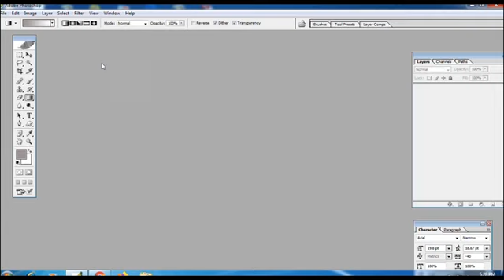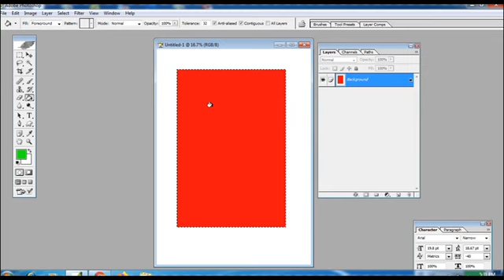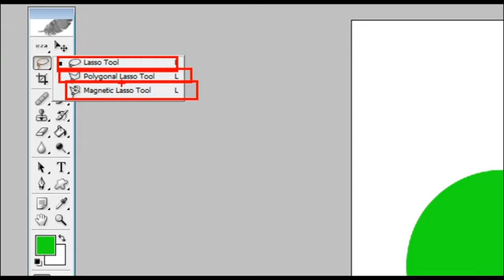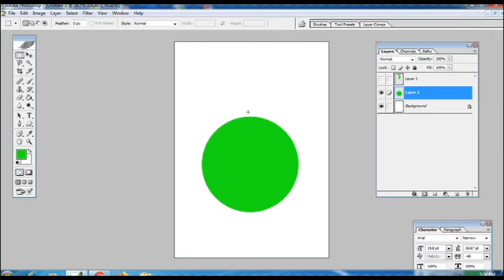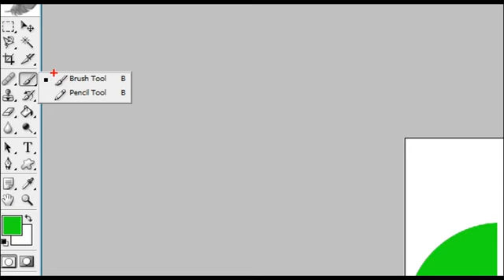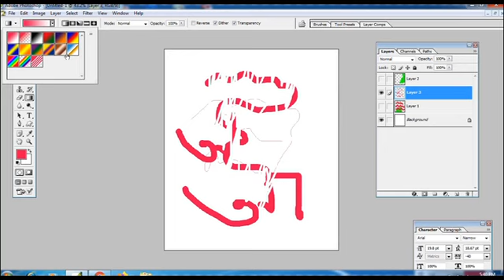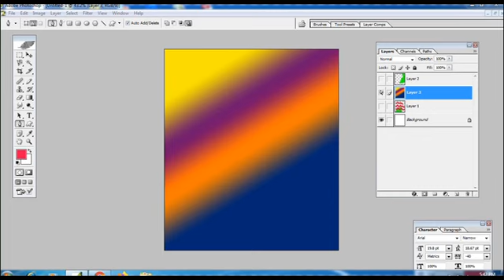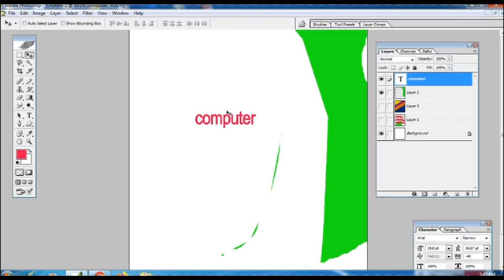( সাইবার ক্যাফের জন্য ফটোশপ Guide A to z )Photoshop uses in Cyber Cafe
Hello friends how to open cyber Cafe.  cyber Cafe photosho tutorials . photoshop tools uses in Cyber Cafe.    dtp Design work in my cyber Cafe. how to learn dtp work, bengali typing in cyber Cafe.  dtp and Design work in cyber Cafe business. cyber Cafe Market for product and materials. please Watch this video till end.